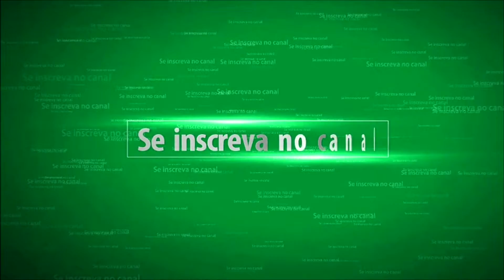GTA 5 SERIE BAIXEI E GOSTEI (volkswagen UP SOUD 2018)BY:BR1GAMER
acesse os canais parceiros

🌟Sistema Operacional
Windows 10 Profissional ‎(X64)‎ 1709
Data de instalação do sistema: 26/12/2017

🌟Processador
Intel Core i7 920 marcado às 2.67 GHz
Medida de frequência do processador (core0): 2.80 GHz
Número de núcleos: 4 física(s), 8 lógica(s)
Socket do Processador: Socket 1366 LGA
Temperatura da CPU (core 0): 46 °C

🌟Placa-Mãe
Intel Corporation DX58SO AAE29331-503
Número de série (placa mãe): USSO916000SV
Versão da BIOS: SOX5810J.86A.5600.2013.0729.2250
Data: 29/07/2013

🌟Chipset
Ponte Norte : Intel X58
Revisão de dispositivo: 12
Ponte Sul : Intel 82801JR (ICH10R)
Revisão de dispositivo: 00

🌟Memória
16 GB memória total tipo DDR3 para 533.07 MHz
Sicronismos da memória: 6.0 clocks-6 clocks-6 clocks-18 clocks-2 TT
chip de memória Patriot Memory de 4 GB
Frequência máxima: 800 MHz
Largura de banda máxima: PC3-12800H

Versão do DirectX: 11.0
Core clock: 300 MHz
Memory clock: 300 MHz

🌟HD
HD ST9500325AS de 465.76 GB SATA II
Firmware: 0001SDM1
Versão SATA: SATA Rev 2.6
Número de série: 6VEWGC54
HD Generic External USB Device de 298.09 GB
SSD SanDiskSDSSDA120G de 111.79 GB SATA III
Firmware: Z32070RL
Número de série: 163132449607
HD LaCie Rugged THB USB3 SCSI Disk Device de 931.51 GB

🌟CD-Rom
Optiarc DVD RW AD-7200S
Tipo do evento: DVD+R/DL Recorder
Revisão: 1.09

🌟Rede
Intel Corporation 82567LM-2 Gigabit Network Connection
Adapter type: ethernet
Software Loopback Interface 1
Adapter type: Loopback

🌟Cartões multimídia
Intel Corporation 82801JI (ICH10 Family) HD Audio Controller
Advanced Micro Devices, Inc. [AMD/ATI] Ellesmere [Radeon RX 580]
NVIDIA Corporation High Definition Audio Controller

🌟Teclado
China Resource Semico Co., Ltd USB Keyboard

🌟Monitor(es)
SMS23A550H
Fabricante: Samsung
Resolução máxima: 1920 x 1080
Tamanho da tela: 23.1" (51 cm x 29 cm)
Data da fabricação: 27/05/2011
Relação de aspecto: 16:9
Tipo de entrada de vídeo: Digital Signal

🌟Periféricos USB
Versão USB suportada: 1.10
LaCie, Ltd Rugged THB USB 3.0
Versão USB suportada: 2.10
Initio Corporation INIC-1608 SATA bridge (External )
Versão USB suportada: 2.0
Intel Corp. USB PnP Sound Device
Microsoft Corp. Xbox One Controller (Controller)